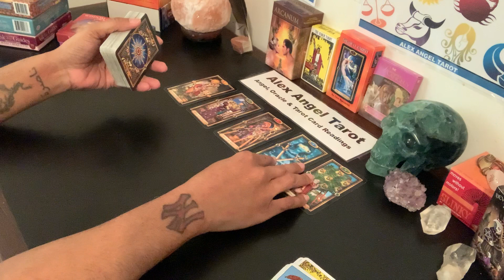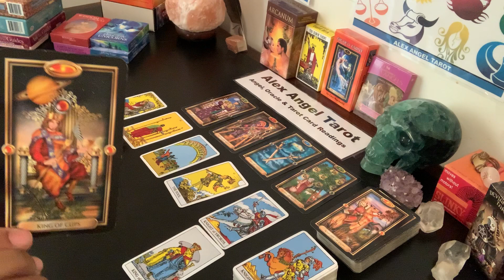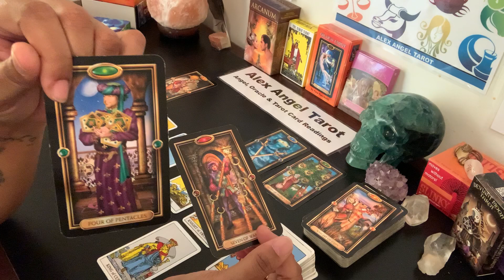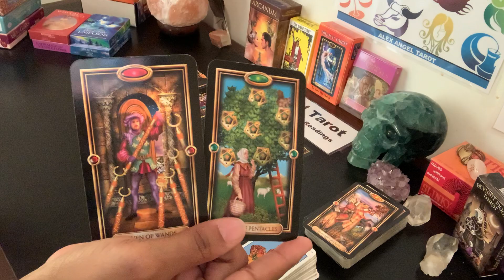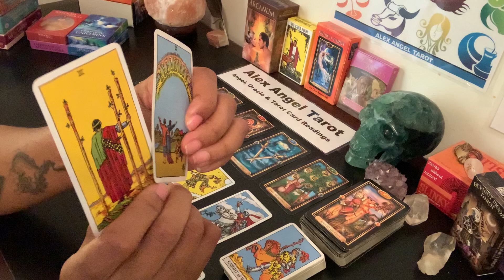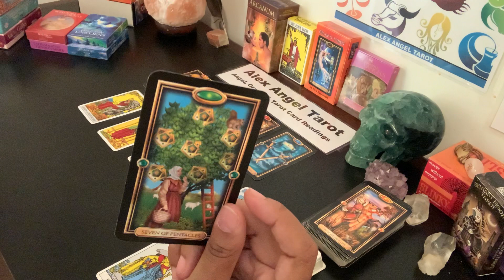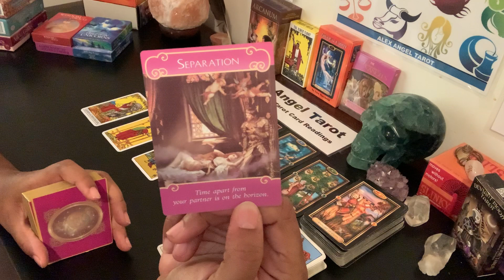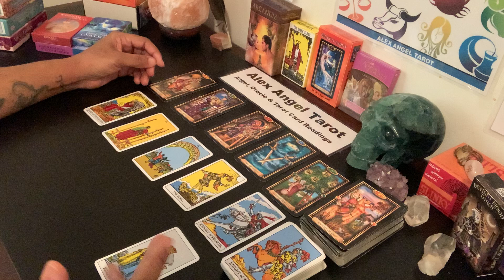Aries April 2020 - Love & Romance Tarot: No Rushing, Just Loving!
Welcome to Alex Angel Tarot!

Special Announcement!!
I am HAPPY to announce that beginning in April 2020 I have added 2 NEW READINGS to my monthly schedule! I now publish new readings every Friday as follows:

1. General Reading – This reading focuses on any and all topics, including career and finance.
2. Love & Relationships Reading - This reading focuses on the "relating" part of relationships - for questions like "what do I do about. ?"
3. Good Vibes Reading - This is the "feel good" reading of the month. Let's face it, life is hard enough, how about some good news!
4. Love & Romance Reading - This reading focuses on the "emotional" part of relationships - for questions like "how does s/he feel about...?"

As the channel grows I will add other readings, energy healings,  live Q&A sessions, etc..

I am originally from The Bronx (New York) but now call Atlanta (Georgia) home. I realized my “gift” of clairvoyance in 1997. I started reading professionally in June 2007. My other spiritual gifts and credentials include: Ordained Minister (Non-Denominational), Reiki Master (including distance healing), Medium, Lightworker, Psychometry (object reading), Pet Readings and Past Life / Current Life Regression Therapy.

More than anything I care about healing people, because once healed they can move on to the next phase of their evolutionary process. This process as a whole  is critical; it’s the very breath of our Universe and is what helps it to expand and grow. I love what I do!

My Zodiac Placements:
• Sun: Scorpio
• Moon: Cancer
• Mercury: Sagittarius
• Venus: Scorpio

As always, Angels are here to offer guidance on those areas of your life needing improvements and/or special attention. I am accepting personal readings at this time.

Thank you for your continued support. I LOVE YOU ALL!
ALEX ANGEL